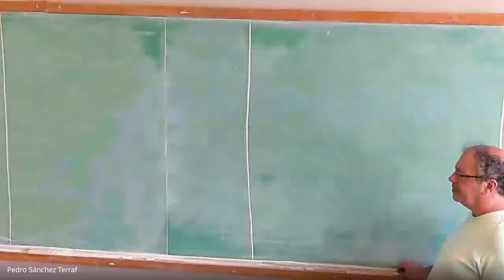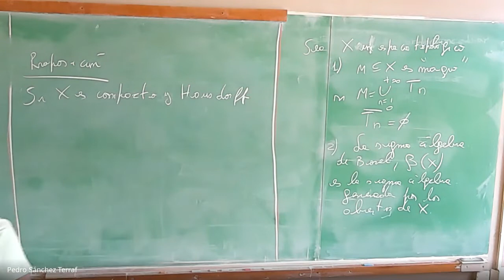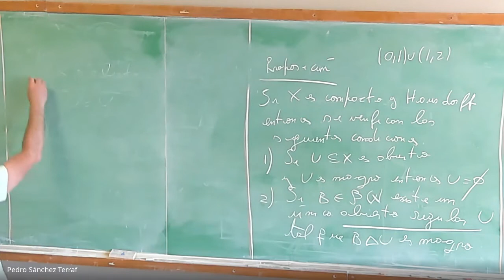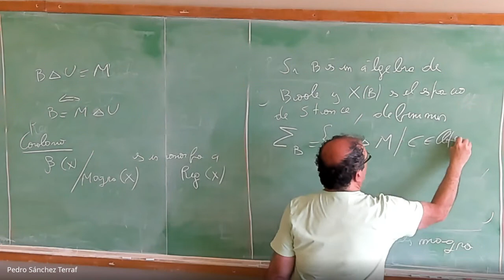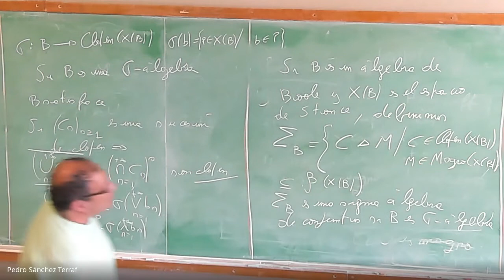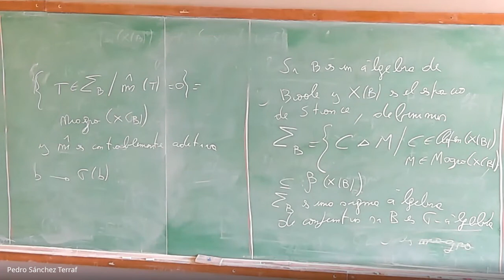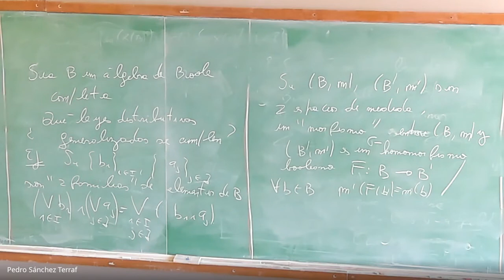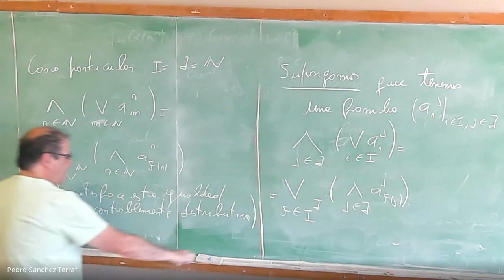Álgebra de categoría sobre el dual de Stone -- Minicurso Álgebras de Boole (A. Petrovich) 5/7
Minicurso sobre aplicaciones de las Álgebras de Boole a cargo de Alejandro Petrovich (UBA, UNLPAM), dictado en la Facultad de Matemática, Astronomía, Física y Computación (FaMAF).
Financiada por el Programa de Profesores Visitantes.